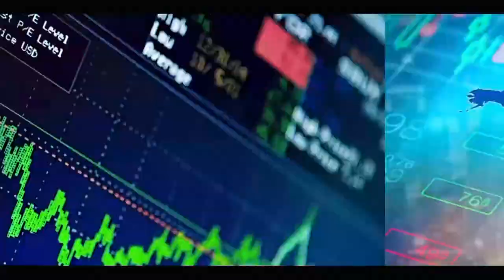Première nuit d'Ousmane Sonko à la Section de recherches, les dégâts causés par les manifestants...